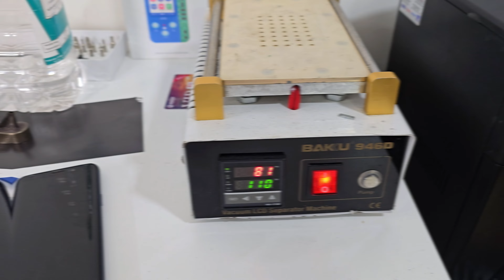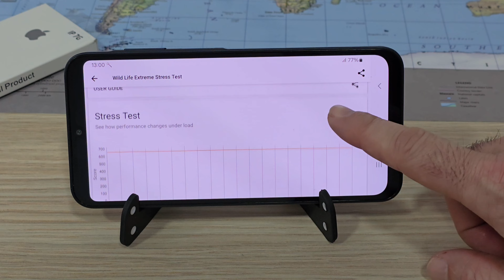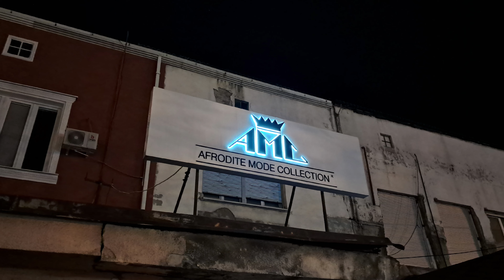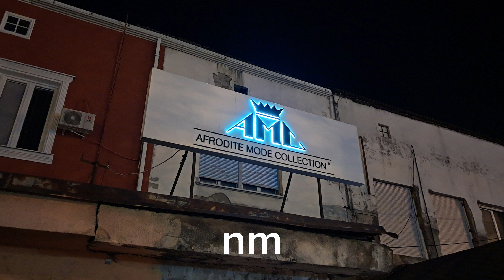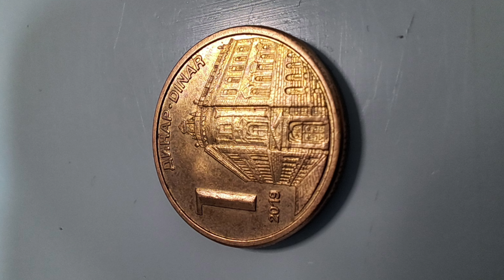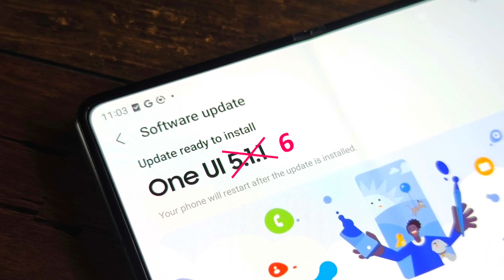Samsung A25 recenzija,da li je dobar za izbegavanje!? plastika vredna 250€ 😀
Najbrzi servis mobilnih telefona u gradu,vas polomljeni telefon ce biti popravljen u istom danu kada ga donesete kod nas.
Svi delovi koje ugradjujemo su orginalni i najboljeg kvaliteta.
Servis softvera ios i android uredjaja.
Sve dodatne informacije mozete dobiti